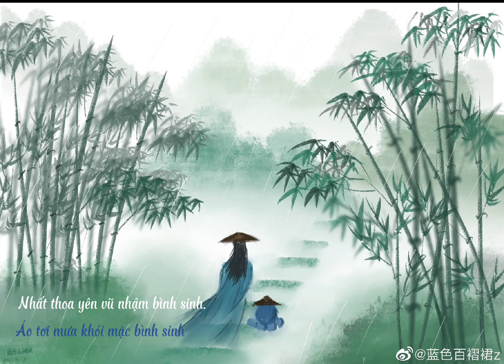[20220409| XIMALAYA] Trương Triết Hạn ngâm bài thơ Định Phong Ba - Tô Thức